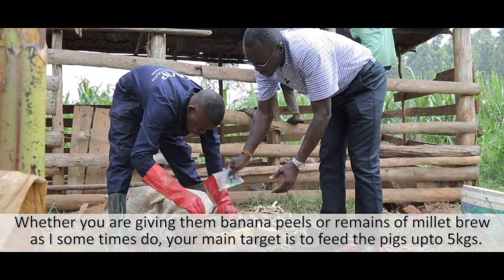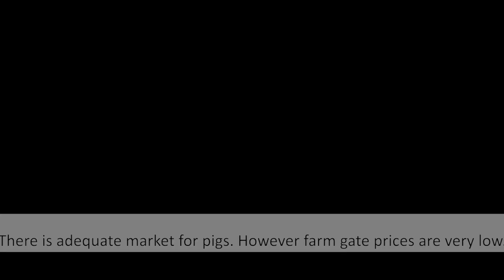Market challenges to improved pig productivity in Uganda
This film talks about marketing issues in the smallholder pig value chain in Uganda.

A 'market system's approach, which uses environmentally sustainable and gender-inclusive interventions, is being used by the CGIAR Research Program of Livestock to improve pig productivity and incomes from pig farming in Uganda.

The film was produced by VAL Media and  Ultimate Business Strategies after a 'market systems' training workshop for the CRP Livestock team in the country.